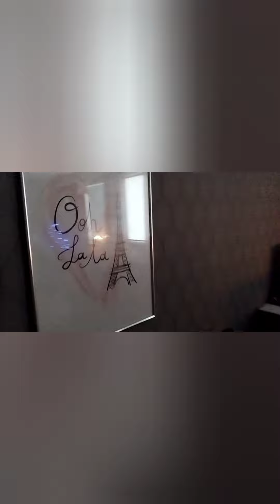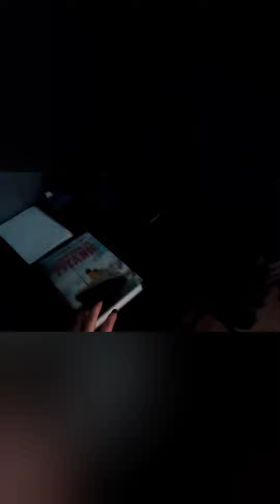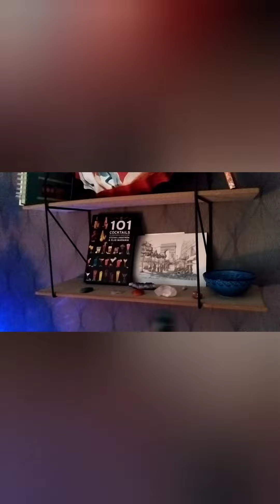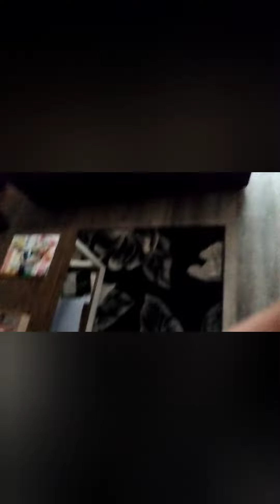ASMR- Updated home tour (extra lofi)🏡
ig&tiktok: emmasimpleasmr✨